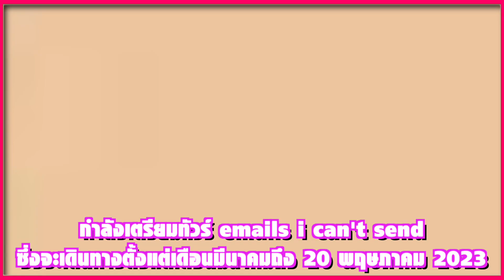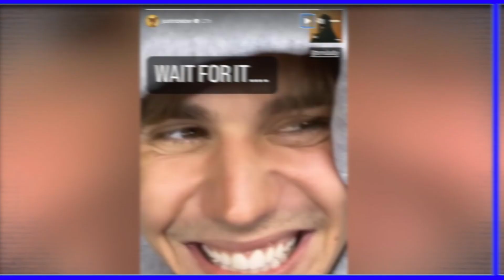ยิ่งใหญ่! Taylor Swift เปิดการแสดงทัวร์ Eras อย่างยิ่งใหญ่สมการรอคอย | Ur Music Gossip Ep.137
Ur Music Gossip Ep.137
0:00 - Intro
0:49 - Taylor Swift เปิดการแสดงทัวร์ Eras อย่างยิ่งใหญ่กว่าสามชั่วโมง
3:40 - Shawn Mendes ออกมาปฏิเสธข่าวลือเรื่องเดตกับ Sabrina Carpenter
5:33 - Justin Bieber กลับมายิ้มได้อีกครั้งหลังป่วยเป็นโรค Ramsay Hunt Syndrome
7:52 - Outro